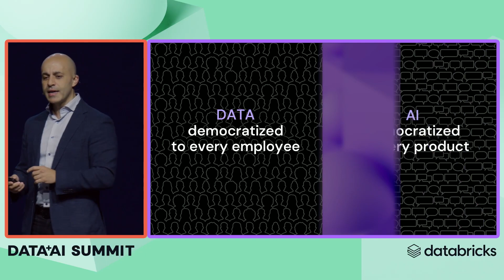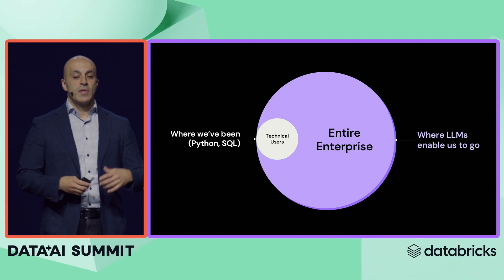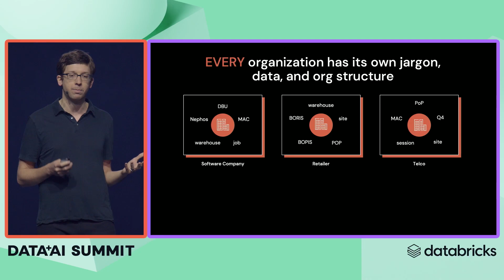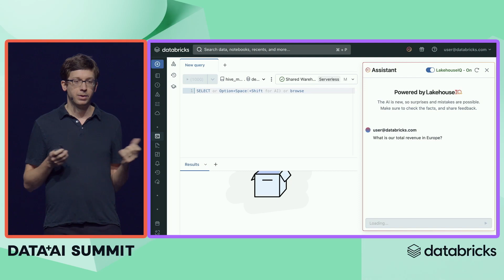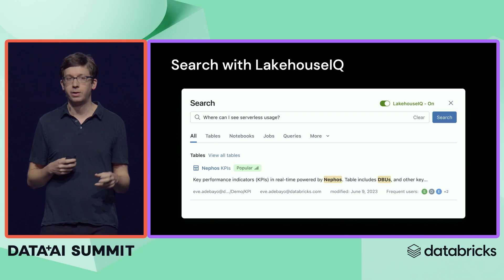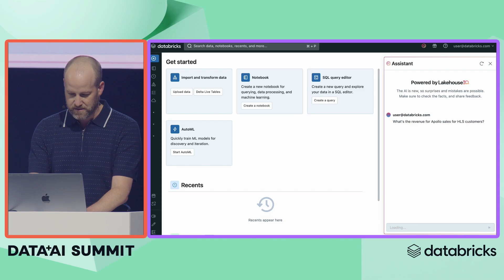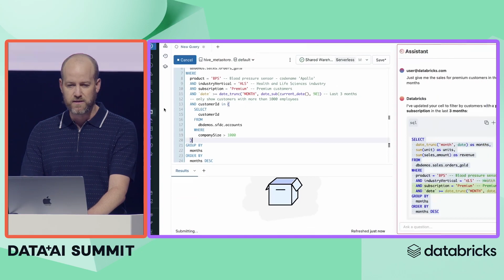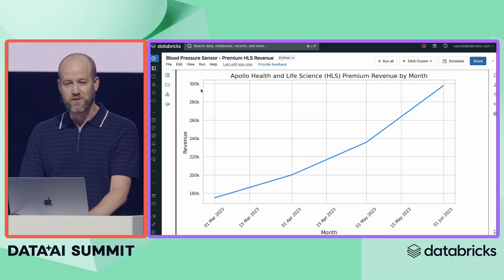Data + AI Summit Keynote, Wednesday Part 3 - LakehouseIQ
LakehouseIQ offers democratization of data across all roles within an enterprise. Unlike traditional chatbots that use generic patterns to derive answers and generate code, LakehouseIQ learns what makes your business unique. By applying your jargon, data usage, organizational structures and more, LakehouseIQ provides highly accurate assistance within the unique context of your data.